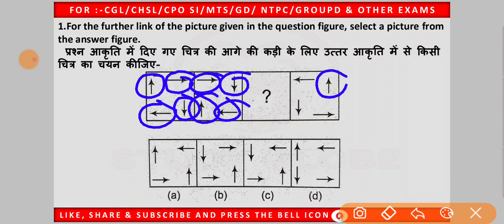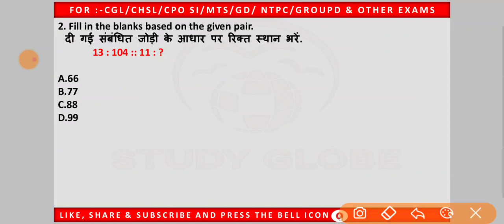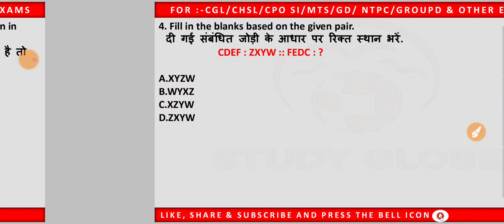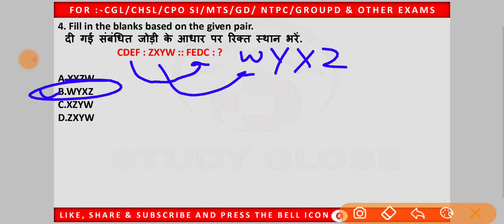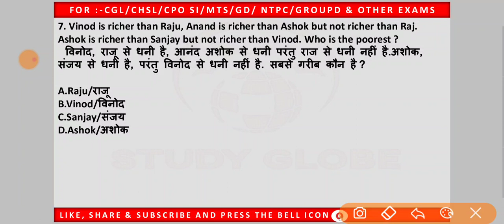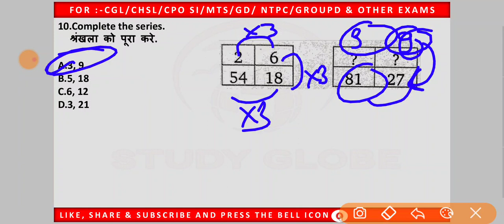Reasoning Part -86//For-RAILWAY NTPC, GROUP D, SSC CGL, CHSL, MTS, BANK & all exams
Reasoningǀ तर्कशक्ति 2020ǀ RRB NTPC 2020 ǀ RRB GROUP D 2020 ǀ SSC CGL ǀ CHSL ǀ MTS ǀ JE ǀ & ALL STATE EXAM

STUDY GLOBE
Our Classes-

 06:30AM- MORNING WITH REASONING
 10:30AM- GENERAL  SCIENCE  PYQ  MCQ’S
 09:30PM- GK/ GS/ CA MCQ’S

नमस्कार दोस्तों...

इस video में Reasoning के 10 अति महत्वपूर्ण प्रश्नों को Solve करने के लिए आसान ट्रिक समझाया हूँ.जो RAILWAY, SSC, BANK, CPO SI, CHSL, MTS, GD, RPF,UP POLICE, HSSC, और सभी परीक्षाओं के लिए बहुत ही महत्वपूर्ण है.

मै उम्मीद करता हूँ की आपको यह video पसंद आया होगा. दोस्तों अगर आप किसी भी परीक्षा की तैयारी कर रहे हैं तो आप इस चैनल को जरुर SUBSCRIBE के लीजिए ताकि आपको आगामी सभी के लिए Important Videos का NOTIFICATION मिलता रहे.